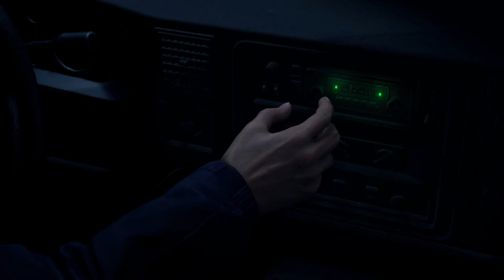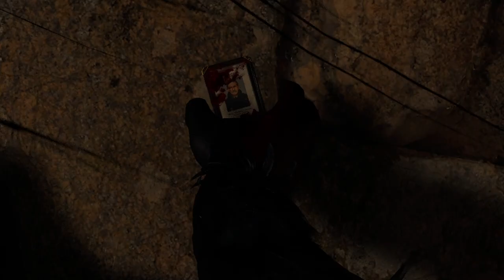Resident evil 4 remake chapter 1 hardcore mode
start my hardcore playthrough of re4 remake and die alot get through the first chapter and meet the merchant. loving all the changes there keeping me on my toes i tried to get the hidden tmp but didn't know what i was doing so i failed but whateves ill get it another time